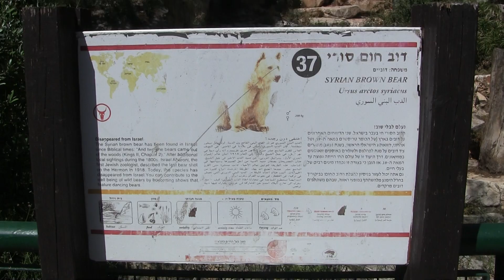ישראל│Israel│דוב חום סורי│Syrian Brown Bear│Ursus arctos syriacus│56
Jedan običan dan u društvu ptica i životinja.

מְדִינַת יִשְׂרָאֵל
Država Izrael

גן החיות הלימודי חיפה
Haifa Educational Zoo
Obrazovni zoološki vrt u Haifi

Video fragmente sam snimio u aprilu, 2023. godine, kao nemontiran materijal.
Simpatizer ''Zoološkog društva Srbije'' iz Smedereva.